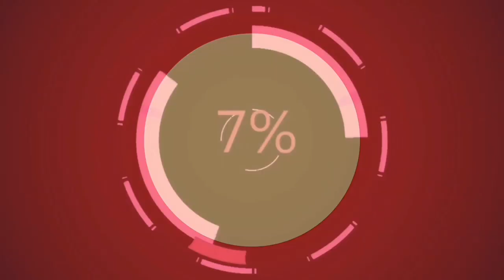How to make 12 pieces roses bouquet simple but elegant.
making a bouquet is easy but if you watch my video you will learn how to make and wrap properly. so join me to my journey to learn and to discover new thing in flower world. thnk you very much god bless you